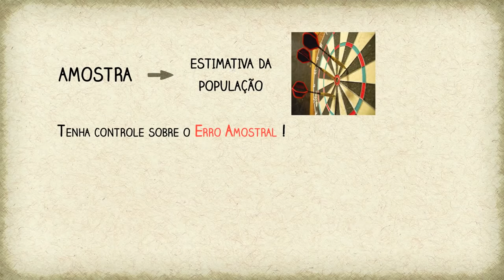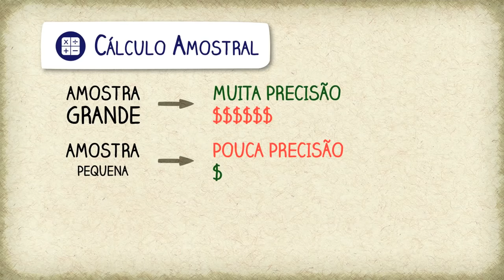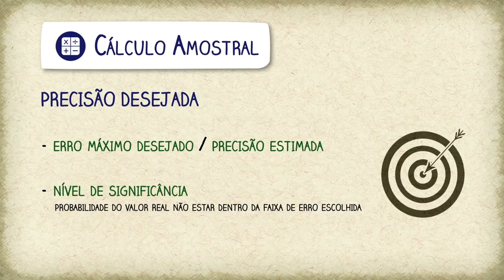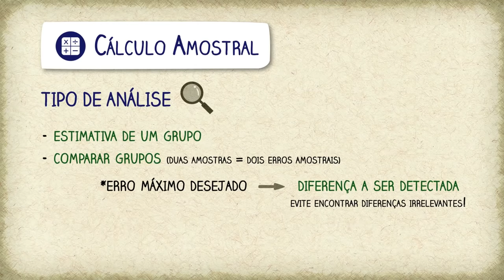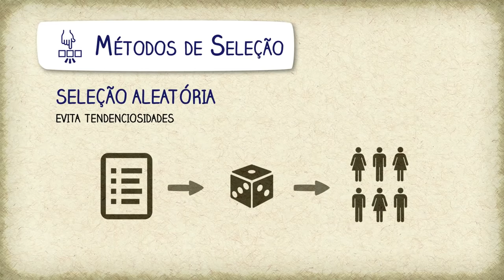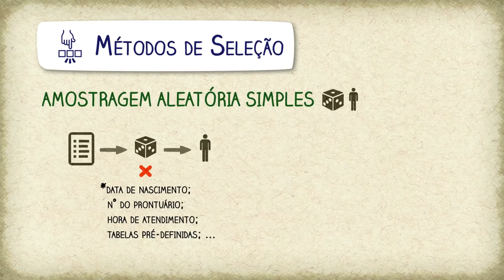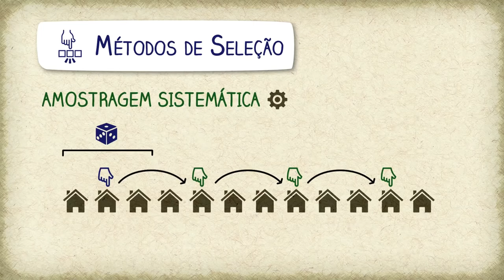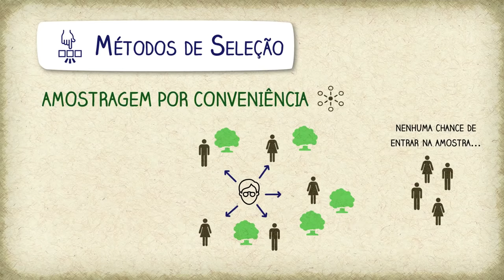Como Fazer Seleção e Calculo Amostral? (Aula - 08)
Alô você!!!
Quando fazemos uma pesquisa científica estamos querendo responder uma questão de forma a obter uma resposta cientificamente válida.
Na área da saúde as questões a que queremos responder normalmente se referem a uma população de pessoas e não a apenas algumas delas.
Como na grande maioria das vezes é impossível estudar a população toda para qual queremos obter a resposta nós estudamos amostras das populações e não a população toda.
Uma amostra é uma parte da população com finalidade de representá-la na pesquisa. Queremos que nossa amostra seja exatamente igual a população a ser representada. Para termos uma amostra com a “cara” da população precisamos selecionar uma amostra com “qualidade” e “quantidade” suficiente.
A “qualidade” deve ser garantida pelo pesquisador utilizando técnicas de seleção da amostra por sorteio, representar todos os estratos da população, fazer pareamento quando necessário, etc. Já a “quantidade” diz respeito ao número suficiente de elementos na amostra para que a pesquisa consiga atingir o objetivo proposto que é a resposta a questão por meio do método científico.
Em nosso processo de cálculo amostral estaremos supondo que o pesquisador já sabe como garantir a qualidade da amostra e, portanto, só estaremos focando no tamanho da amostra.
A quantidade (tamanho da amostra) pode, e deve ser, calculada matematicamente para que a pesquisa atinja seu objetivo da maneira mais eficiente possível.
Uma amostra maior do que a necessária pode até responder a questão da pesquisa, porém a um custo e tempo maiores do que o necessário. Uma amostra menor do que a necessária pode não responder satisfatoriamente a questão, e consequentemente ser um desperdício de tempo e dinheiro.

Vídeo baseado no site: artemetabolica.